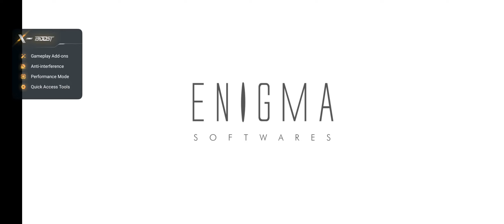Demon Hunter Premium: Infinix Note 30 Gameplay Test